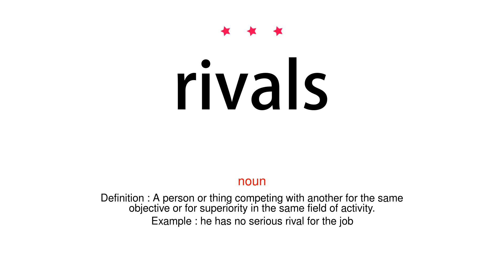How to pronounce rivals - Vocab Today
The pronunciation of the word rivals in Amercian accent is demonstrated in this video. If the word is from another language, such as brand name, it will be pronounced in its original language. Based on the word frequency, this is of 3 stars difficulty.

The word rivals has the following meanings:
1. (noun)
Definition : A person or thing competing with another for the same objective or for superiority in the same field of activity.
Example : he has no serious rival for the job
2. (verb)
Definition : Be or seem to be equal or comparable to.
Example : he was a photographer whose fame rivalled that of his subjects